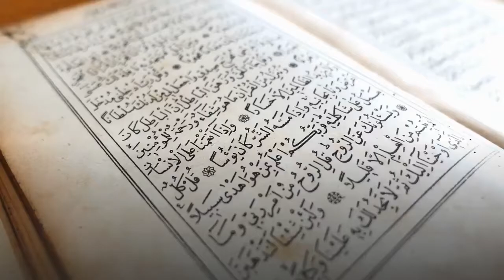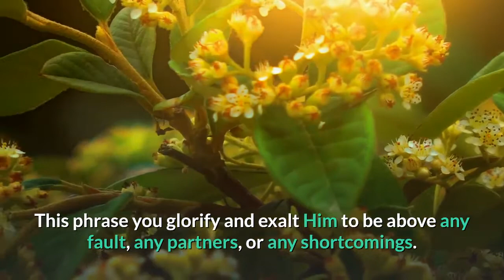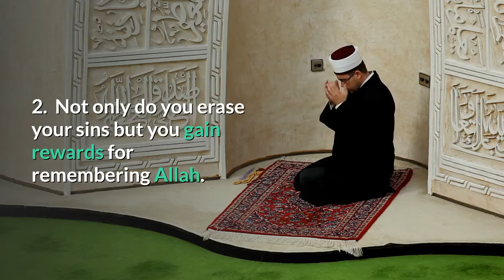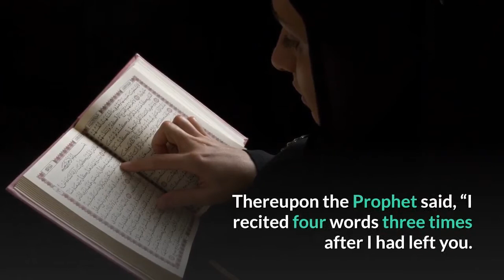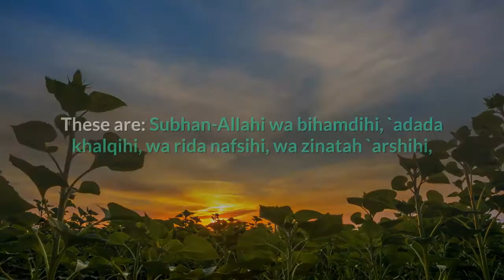Dhikr to wipe out our sins | The Daily Reminder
Allah (SWT) has revealed certain phrases that if a Muslim recites the rewards are tremendous. Greater then anyone can imagine. That the mercy of Allah.

Small deeds = BIG rewards.

Certain dua and prayers carry heavy rewards, some take no longer than 10 seconds. Muslims just have to be disciplined enough to consistently perform such acts without failure. Only then may they stand a chance on the day of judgment to enter Jannah.